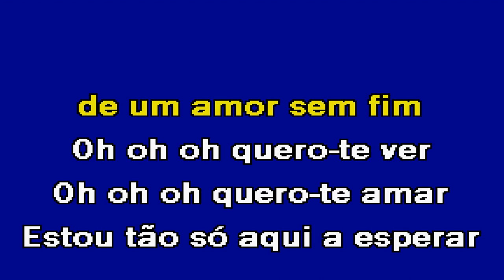VOLTARÁS ESTE VERÃO Luís Manuel Karaoke